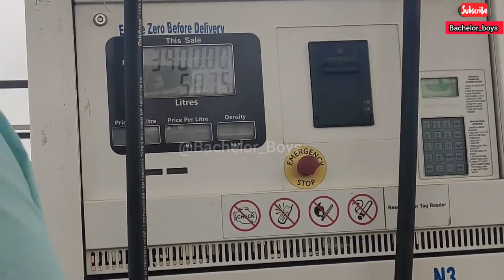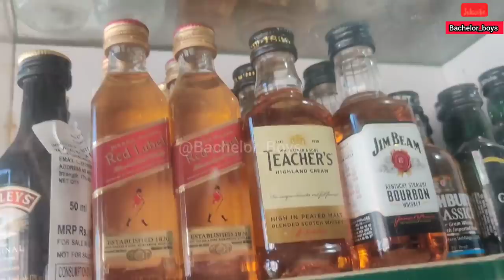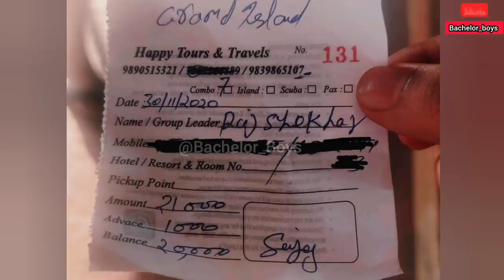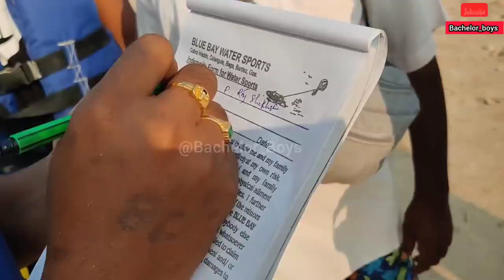Vizag to Goa Full Vlog - 07 || Sudden Trip || Bachelor Boys || Friendship Day Special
That's a fine November ending
We guys planned for an Alcoholic Night
Yet we were too drunk and drooled
 Never thought that night would lead us to Goa

Thank y'all for waiting